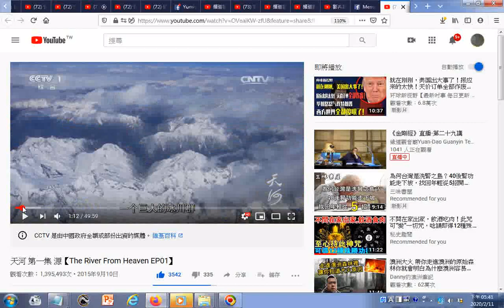瀏覽 天河 第一集 源【The River From Heaven EP01】 02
參考網址 筆者附錄: 有求孔孟聖道三寶心法就不枉費今生來世間。世間財世間用--生不帶來，死不帶去，或是給以後不相識的人用，但是得三寶心法卻能帶著走，在世能逢凶化吉、躲劫避難、改變命運，壽終能超生了死，離苦得樂，智者切莫入寶山而空手回。